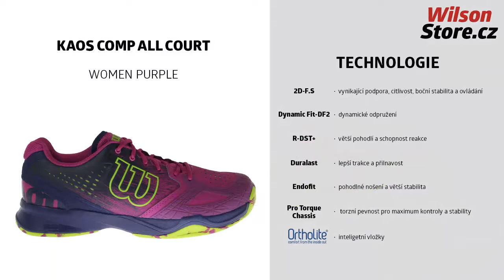Wilson Kaos Comp All Court Women Purple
Ultra lehká dámská tenisová obuv Wilson Kaos Comp je určena pro agresivní hráčky, kteřé hledají rychlost a pohodlí zkombinované do lehké a flexibilní boty.
Tenisové vybavení značky Wilson zakoupíte na webu WilsonStore.cz